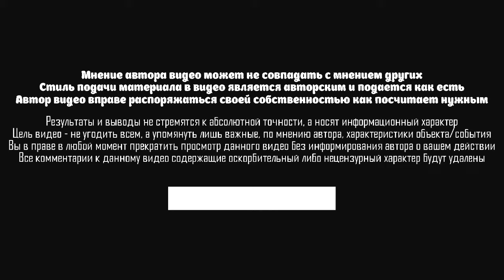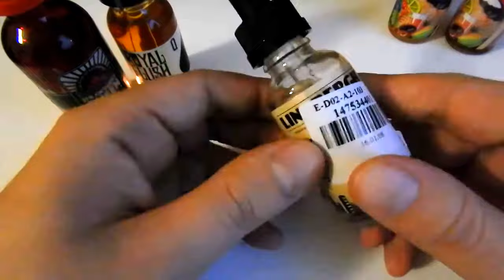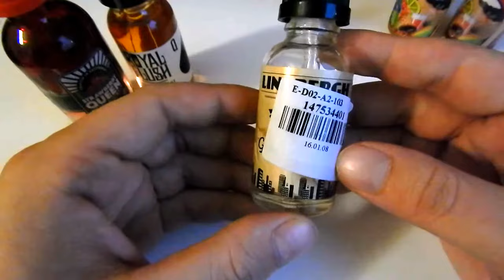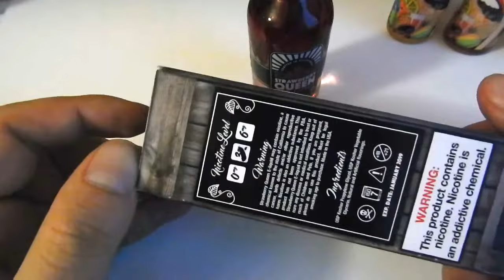[Vaping] Барчик №5 Жижка from Gearbest